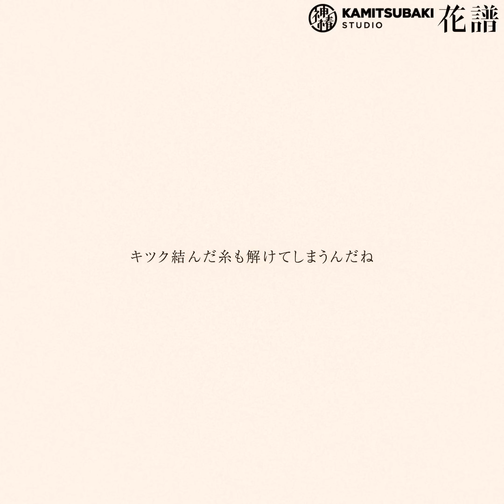【歌ってみた】crack covered by 花譜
わたしがすきなうたをうたうよ。きゅうじゅういち。

‹オリジナル›
「crack」
作詞・作曲：keeno（@kee_no）

‹カバー›
うた：花譜
イラスト：SKYん（@Skyn_blue）

‹花譜›
■CD&GOODS オフィシャルサイト

‹コラボ企画「組曲」シリーズ›
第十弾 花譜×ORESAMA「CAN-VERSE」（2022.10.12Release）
第七弾 花譜×長谷川白紙「蕾に雷」（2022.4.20 Release）
第五弾 花譜×羽生まゐご「わたしの線香」（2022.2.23 Release）
第二弾 花譜×大森靖子「イマジナリーフレンド」（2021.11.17 Release）

‹オリジナル›
Single「海に化ける」（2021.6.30 Release）